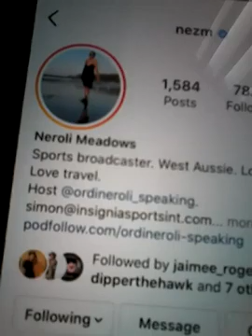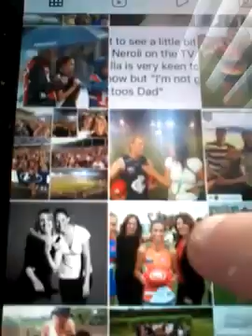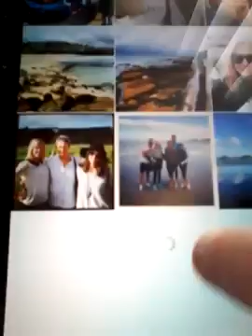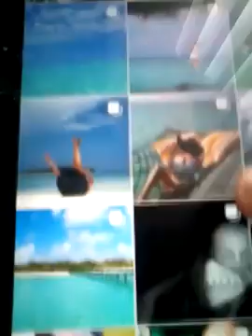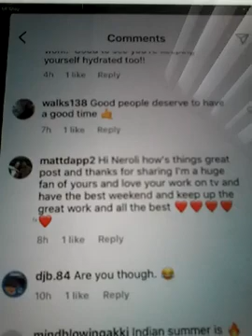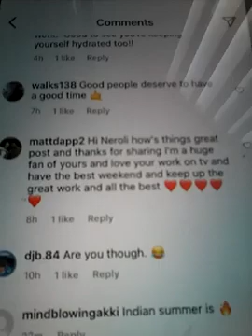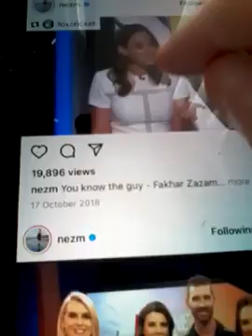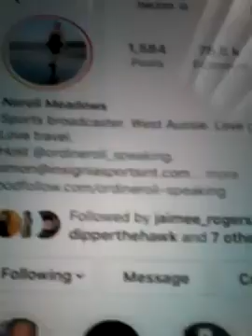@@2022 NEROLI MEADOWS SPORTS BROADCASTER AND LIKED MY COMMENTS AND REPLYED AND CLIPS 2022 NEW POST